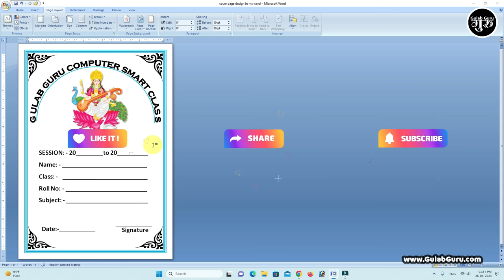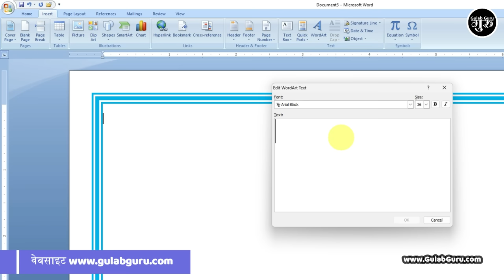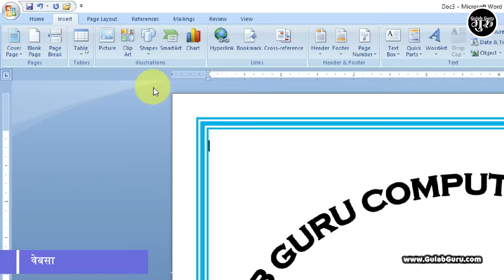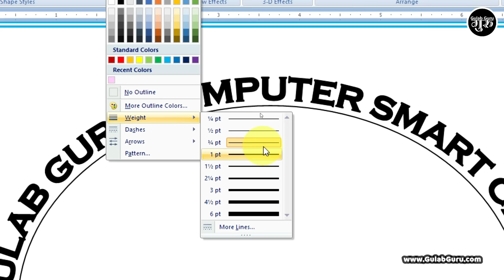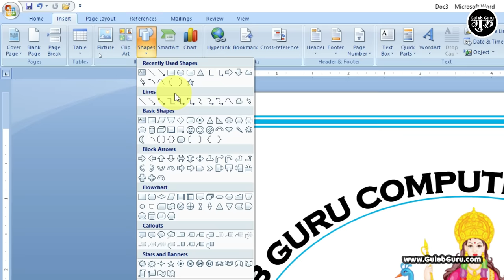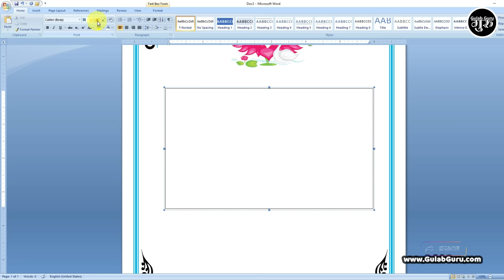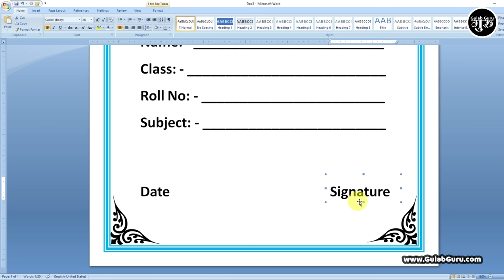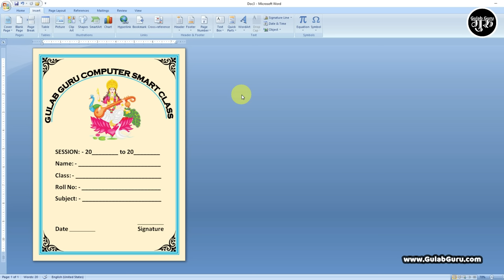How to make cover page design in ms word | Cover page design in ms word 2007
Your Queries 👇👇

How to make cover page design in ms word
Cover page design in ms word 2007
microsoft word,gulab guru
cover page design in ms word mobile
cover page,ms word tutorial
ms word,computer
cover page design
cover page design in ms word 2010
cover page design in ms word 2019
learn computer,project front page design in ms word
assignment front page format in word